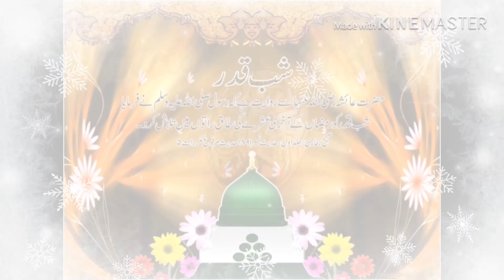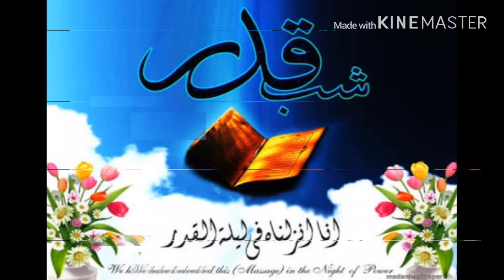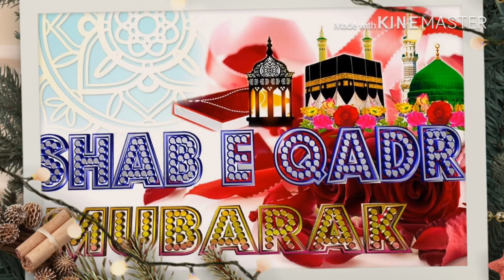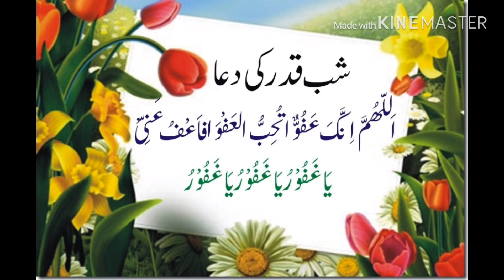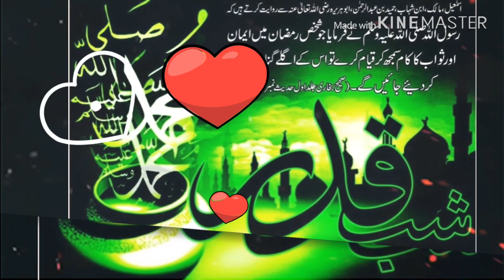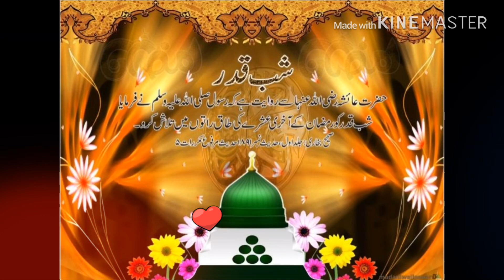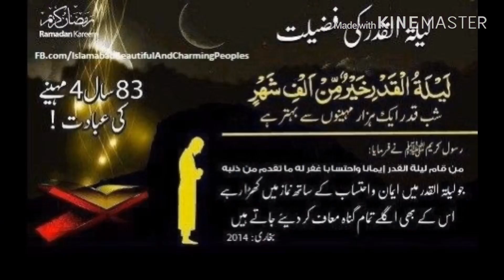❤️Shabe -E-Qadr Mubarak♥️🤲🤲🤲🤲🤲🤲🤲